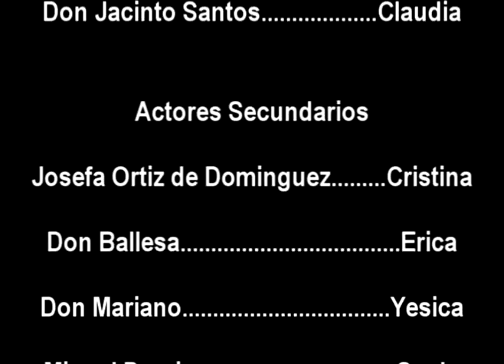colegio de bachileres 1 (segunda parte)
esta es la segunda parte de la pelicula antes vista...